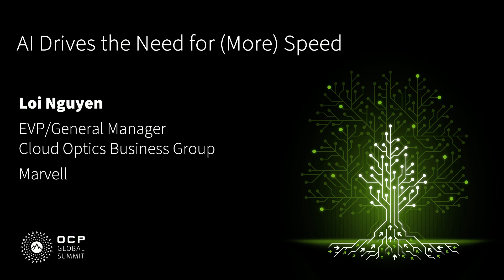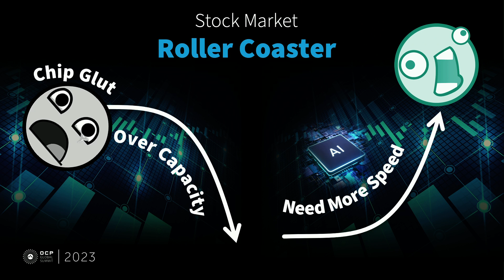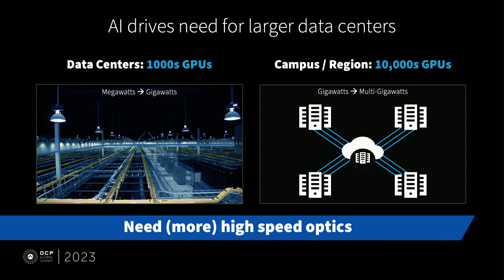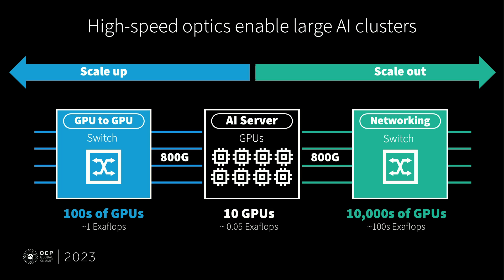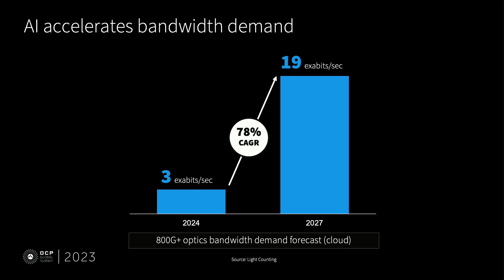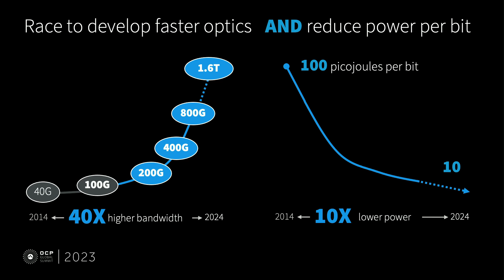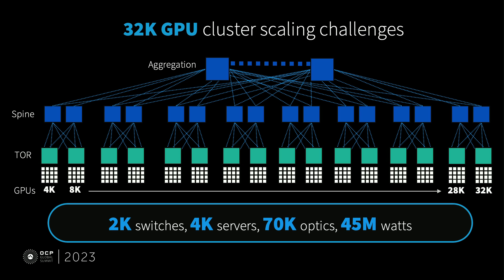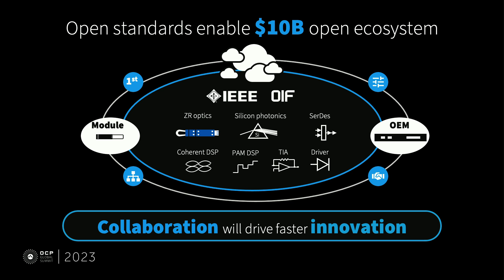AI Drives Need for (more) Speed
Presented by Loi Nguyen (Marvell)

Generative AI is driving the need to upgrade existing cloud infrastructure at a faster pace than ever before. AI servers, each with multiple GPUs, consume 10x more power and networking bandwidth than traditional general-purpose servers. To deploy ever larger AI clusters, cloud computing infrastructure will have to adopt to the new paradigm. More AI servers will drive the need for larger data centers, larger campuses, larger regions, more power generation and more optics at higher speeds to connect them.

As the company driving optical interconnect technology, Marvell plays a critical role in the industry supporting an open ecosystem of end users, cloud providers, OEMs and module vendors to collaborate, innovate and scale new optics. Dr. Loi Nguyen, EVP, Optical at Marvell will share the ways in which optical technology can help meet the AI challenge today and how collaboration across the ecosystem is advancing innovation to scale AI platforms.